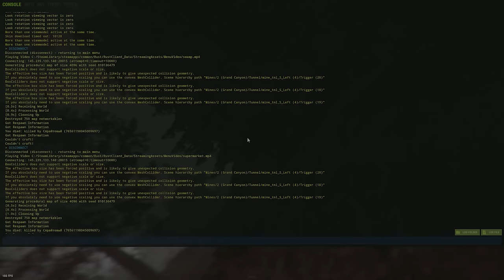УНИЧТОЖИЛ ПСИХИКУ Любимых соседей... Как правильно БАЙТИТЬ на РЕЙД?! CheZee. Rust | Раст